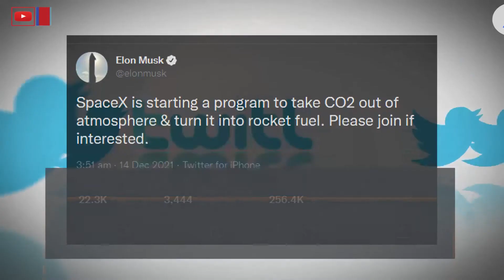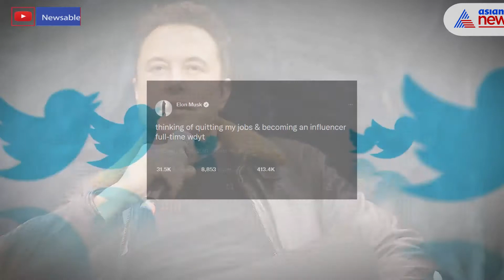Elon Musk announces SpaceX launching new program to use CO2 from atmosphere as rocket fuel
Billionaire Elon Musk is going ahead to utilize emissions that contribute to climate change. Taking to the micro-blogging site, he said that his rocket business would begin a programme to take out carbon dioxide from the atmosphere and use it to power spacecraft.

Musk, the chairman and chief executive officer of Space Exploration Technologies Corp., unveiled the project on December 13, soon after being selected TIME magazine's Person of the Year.

The CEO took to social media and said that SpaceX is initiating a programme to take CO2 from the atmosphere and transform it into rocket fuel.

SpaceX, which has become a go-to provider of launch services for customers like NASA, is working on deep-space rockets that may transport humans to Mars. Last year, Musk told an interviewer that he was convinced a crewed mission to Mars might take place in 2026.

Musk, the world's richest man as a result of the success of his electric-vehicle company, Tesla Inc., said in January that he would contribute $100 million to a prize for the finest carbon-capture device.

The new rocket fuel endeavour would rely on a form of technology known as direct air capture (DAC), which is still in its early phases of development.

The world's largest DAC factory, located in Iceland, commenced operations in September and will extract 4,000 tonnes of DAC from the air per year, about double the world's previous DAC capacity.